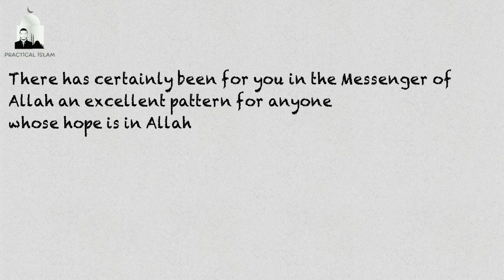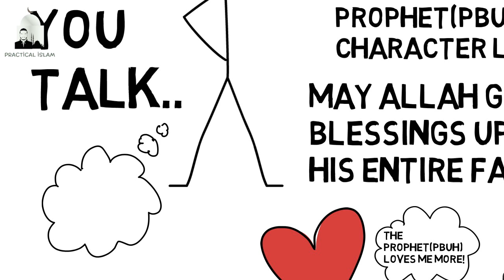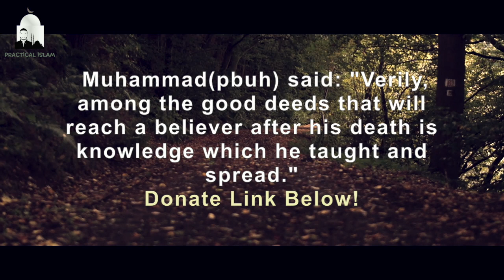HOW TO HAVE GOOD MANNERS - Animated Islamic Video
HOW TO HAVE GOOD MANNERS - Mufti Menk Animated

In this video Mufti Menk talks about how good manner's goes a long way and is a sign of Iman(faith). The prophet(pbuh) had the best character, he was even kind and warm hearted towards the enemies of Allah & alway's smiled and respected everyone. This is the kind of personality that muslims should adapt in order to convey the beautiful message of Islam.
Acting hostile and hard hearted is a sign that there is something wrong in your islamic belief, so alway's make sure you have the best of character.

Peace be with you :D